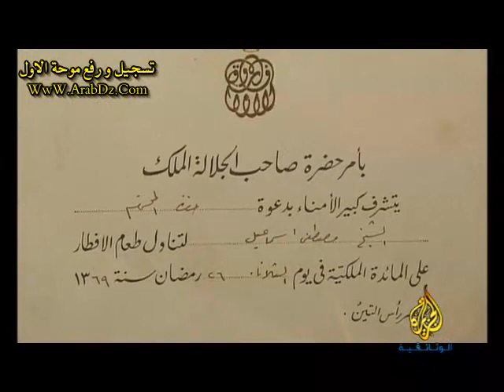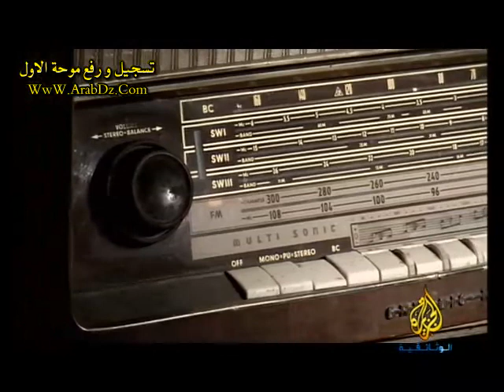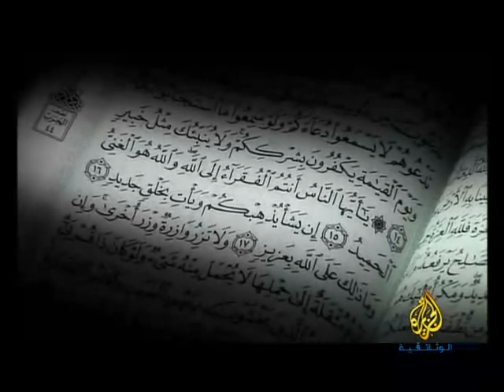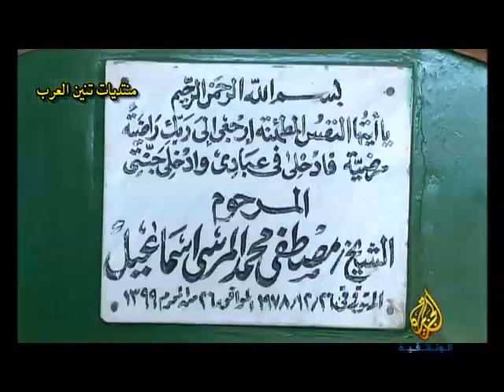أصوات من السماء القارئ الشيخ/ مصطفي إسماعيل